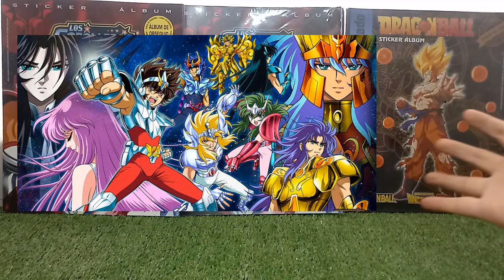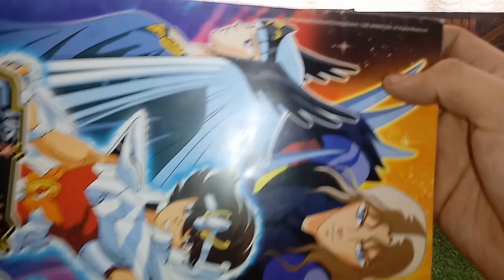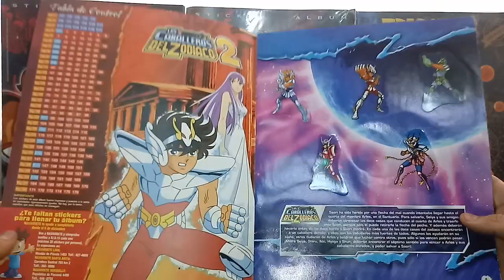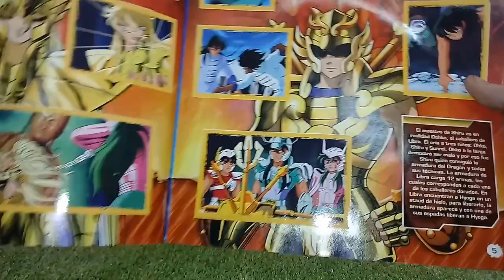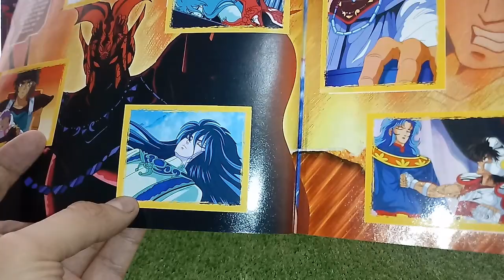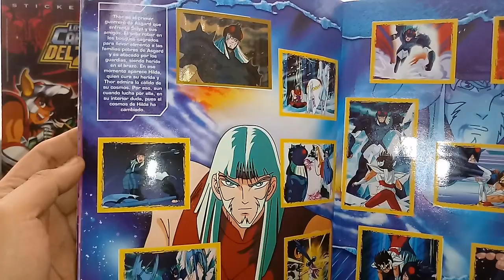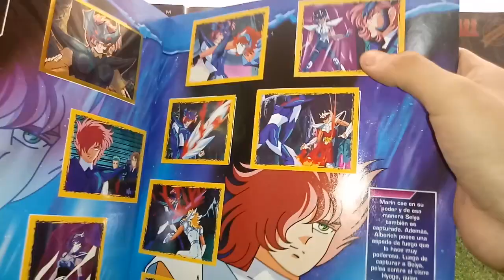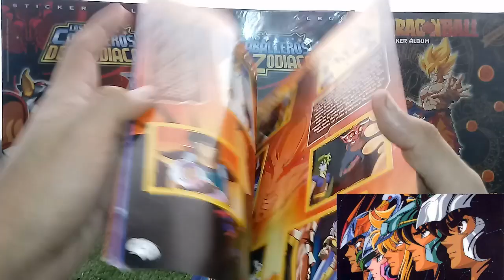Saint Seiya/Los caballeros del zodiaco: Álbum Caballeros Dorados y Asgard 2005 de NAVARRETE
Hola chicos, muchas gracias por darse un tiempo y visitar mi canal... como lo anuncié ayer... les traigo la revisión de un álbum de Saint Seiya del 2005, se trata de la Segunda parte de esa colección que nos trae la saga de los Caballeros Dorados y Asgard.

Espero sus comentarios sobre este álbum que lanzó NAVARRETE.
Muchas gracias por verlo!! Si no estás suscríto te invito  a hacerlo =)